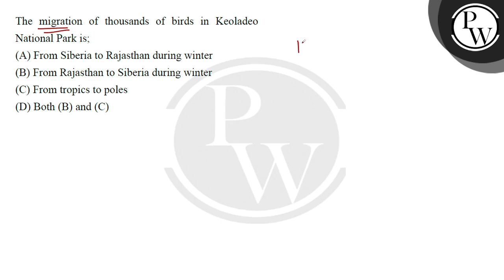The migration of thousands of birds in Keoladeo National Park is;....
The migration of thousands of birds in Keoladeo National Park is; 📲PW App